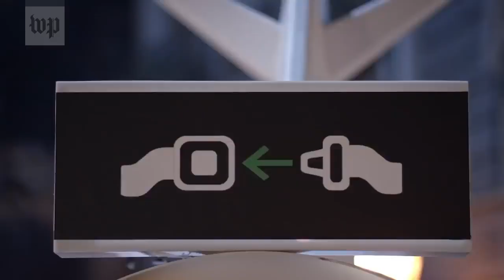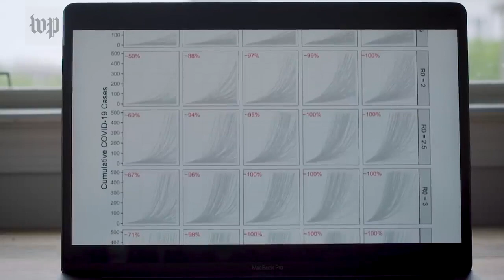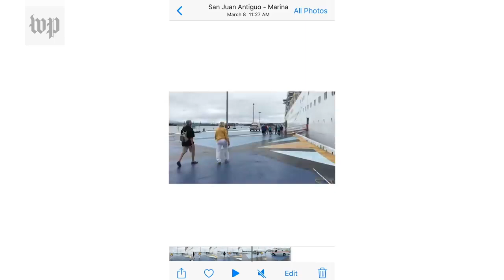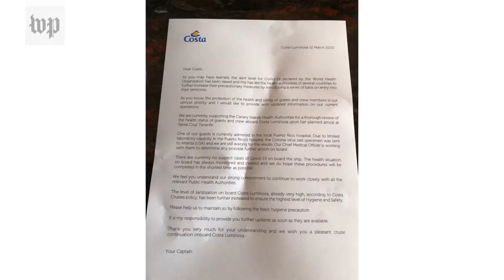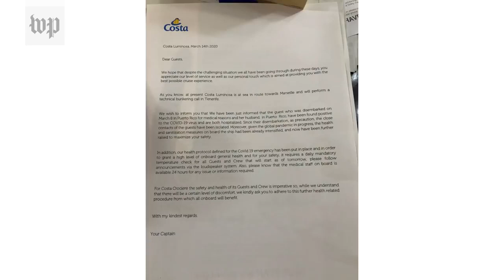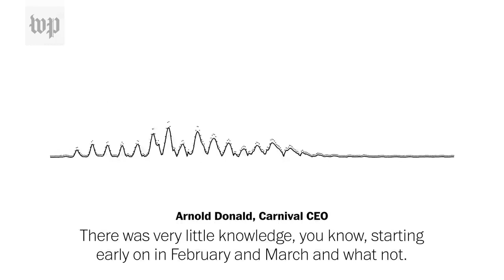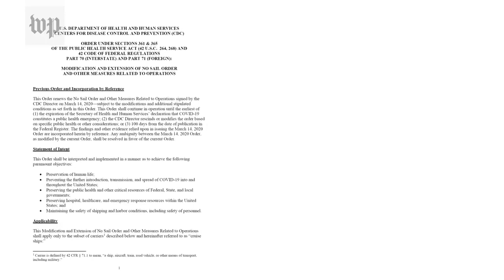Cruise ships kept sailing in the Caribbean, even as signs of sickness spread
Cruise ships aka swimming petri dishes during a pandemic